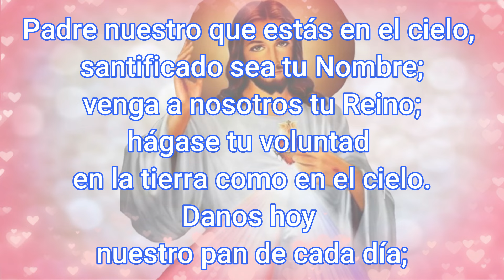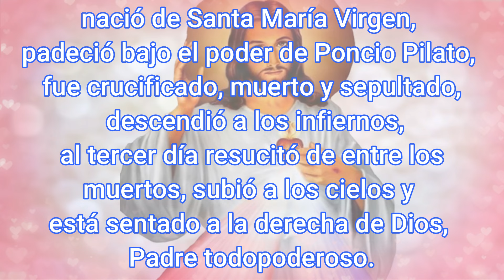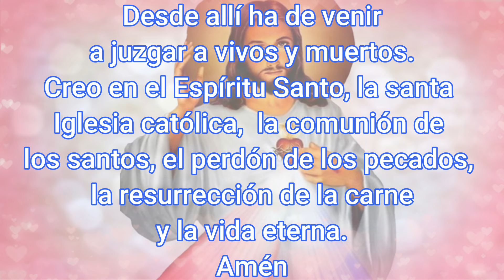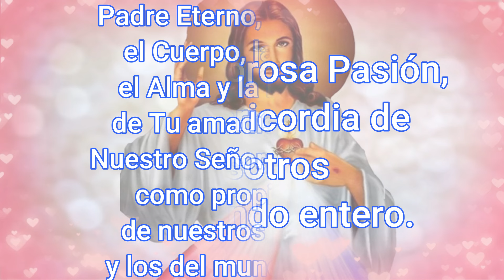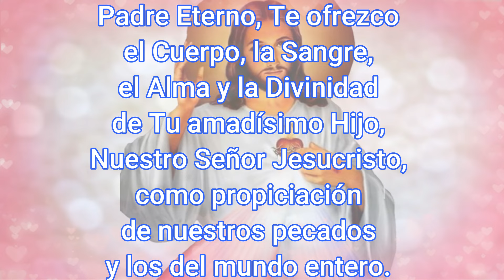Coronilla a la Divina Misericordia Hoy 22 de Julio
list=PLbv57DWnp_eMs1XqlhUeIHPDB3cZp5HMG